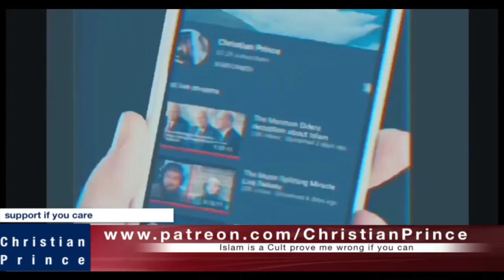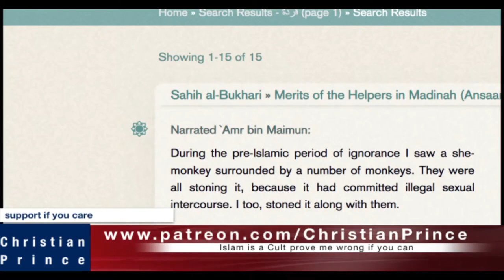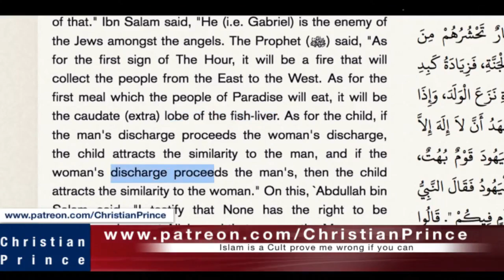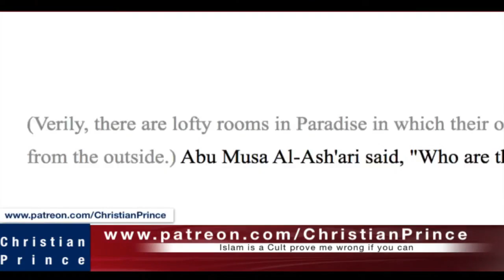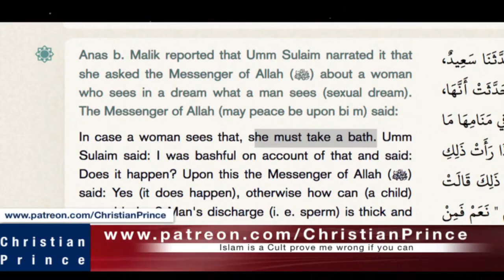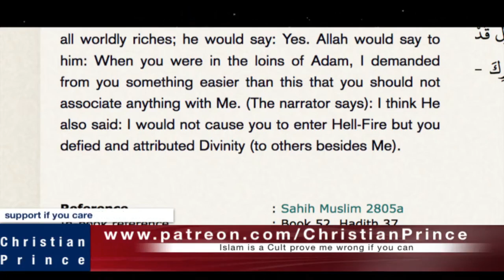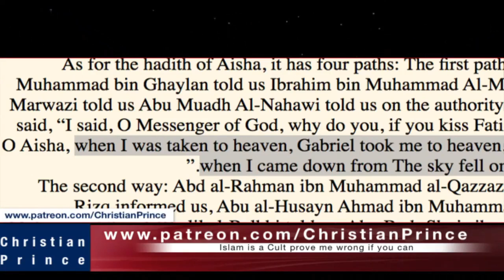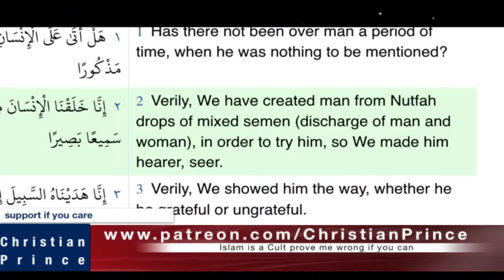Christian Prince Re-Runs :What were the 3 Questions Only Muhammad Could Answer, Part One